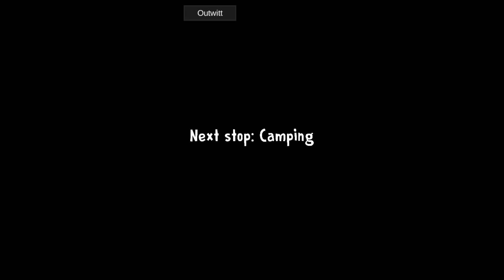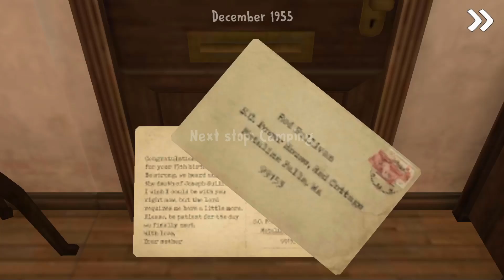Ice Scream 3 Party Mode Full Gameplay